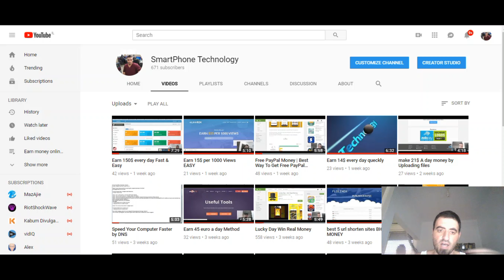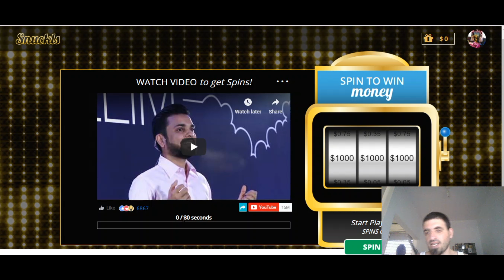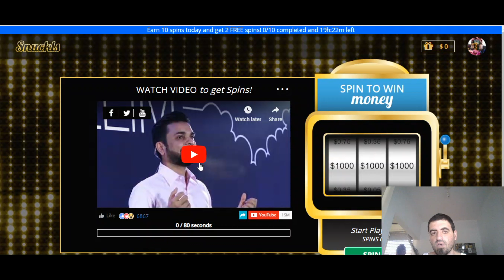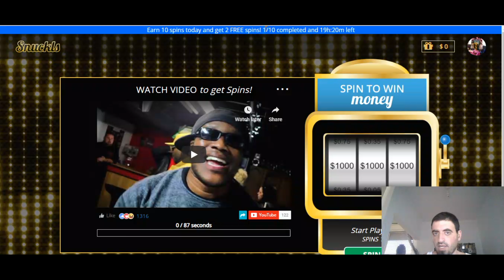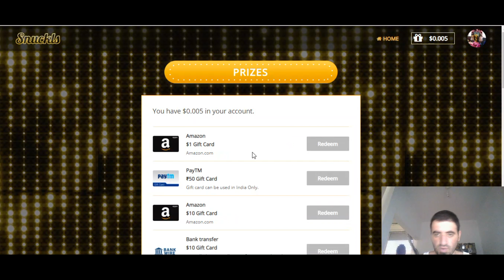earn to 1000$ per day easy and free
make money on youtube for beginners!
Guide made by me:
 George Genawi

you want to get easy money. I mean 1000$ per day easy & fast for free just for review videos

I already EARN in 2 days more than 25$.

you can get your money by paypal and much more options.